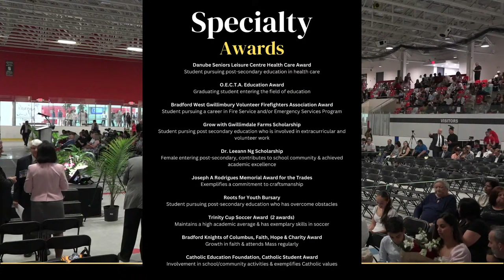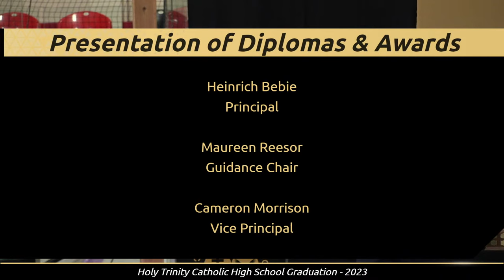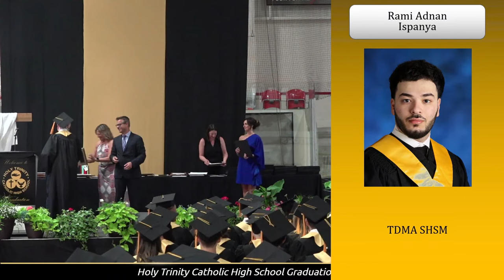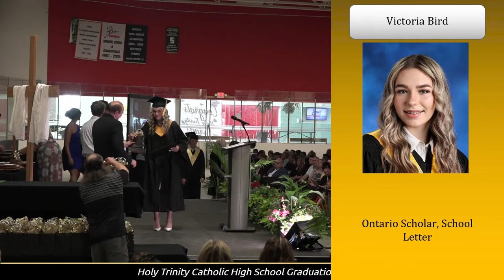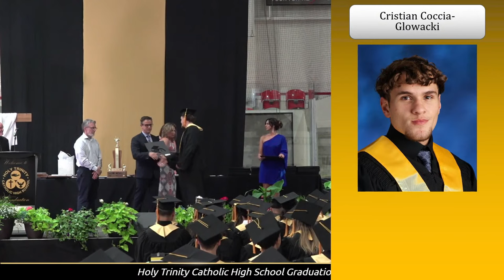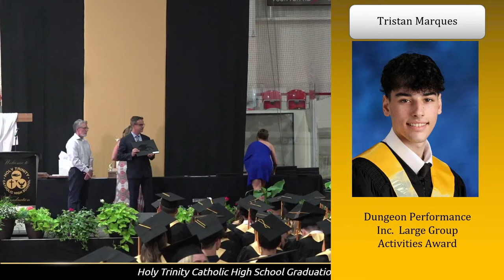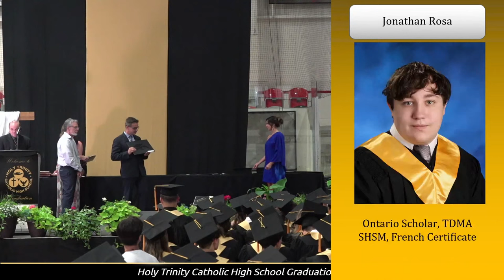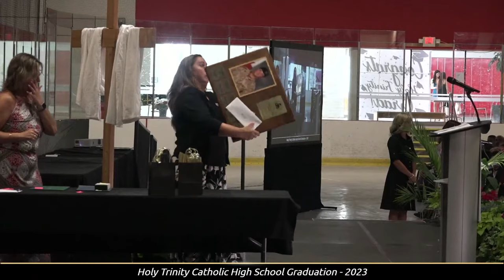Holy Trinity Graduation 2023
Gr. 12 Graduation Ceremony
@ Innisfil Recreation Centre